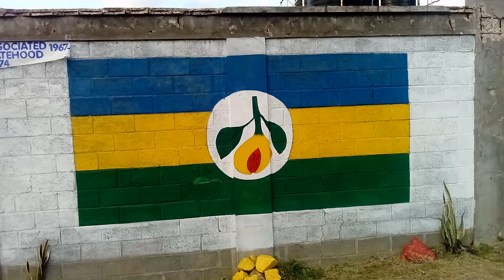ASSOCIATED STATEHOOD FLAG GRENADA UNDER 1967 - 1974